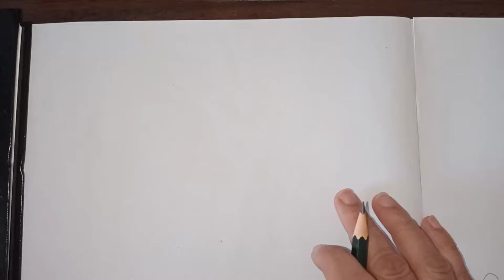How To Draw A Rose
Rupa Mandal
From - Bangalore ( India )